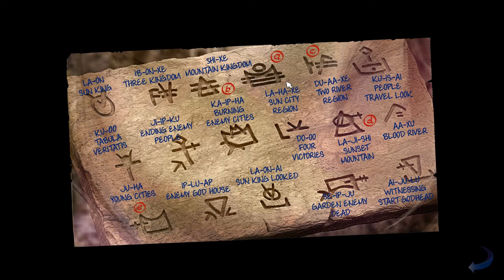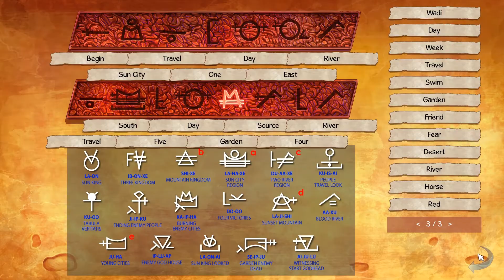Let's Play The Serpent's Curse part 32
More codes! Hooray!

This is a blind playthrough of Broken Sword 5: The Serpent's Curse, a point-and-conspiracy adventure by Revolution Software.